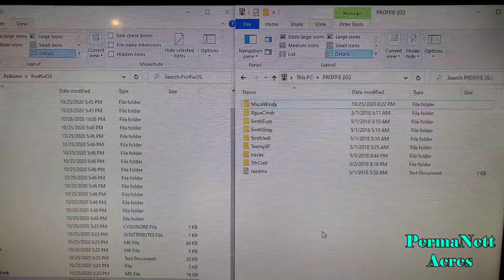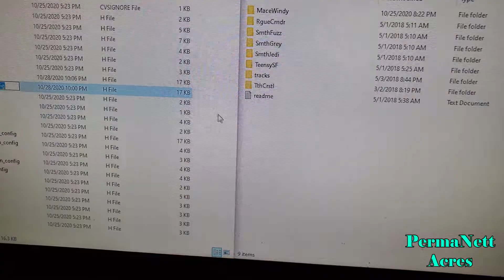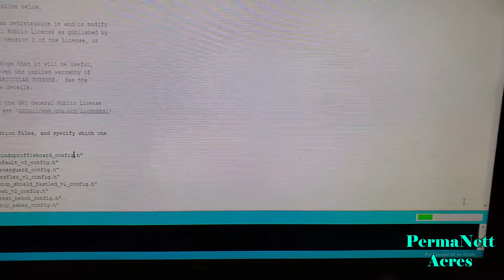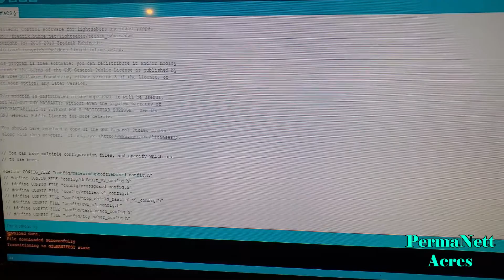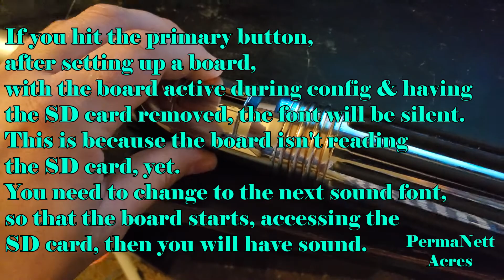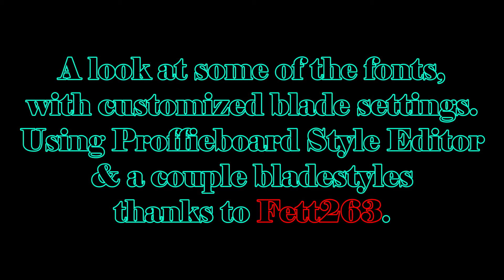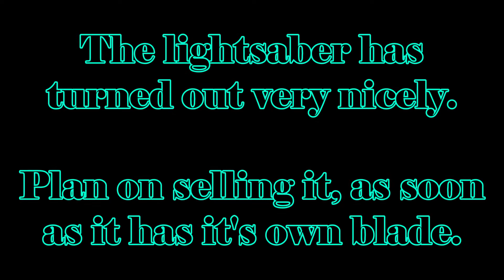Mace Windu Master's Replica Force FX to Proffieboard Neopixel Mod part 4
If you're interested in buying the Mace Windy sound font from Juansith.

This is the start of a fun build, that I plan on selling, if it turns out great. I bought an empty 2005 Master's Replica Mace Windu Hilt off of Ebay & plan on doing a full Neopixel conversion.

In this video I go through the final configuration  & font settings. Then show off the lightsaber some.

Here's links to places to buy some of the specialty components, that you can't find on Ebay, Amazon, or Walmart.

We are a small scale farm in Southern Illinois, trying to establish a permaculture based farm. We want to have a great pairing of animals & plants to create a culture that keeps getting better every year.

We also love traveling, that means anywhere we can go around the world. How do you travel across the world while having a farm?